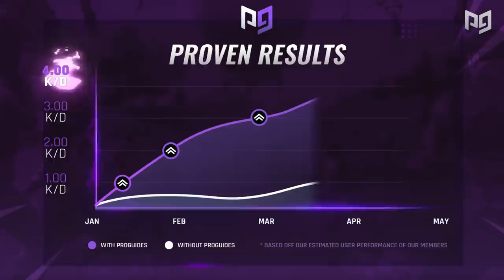Raider464 Vs SerpentAU - Who's the Fastest Editor? - Fortnite Chapter 2 Analysis